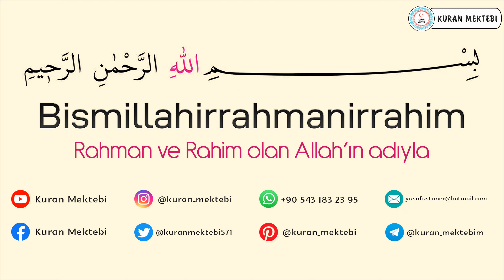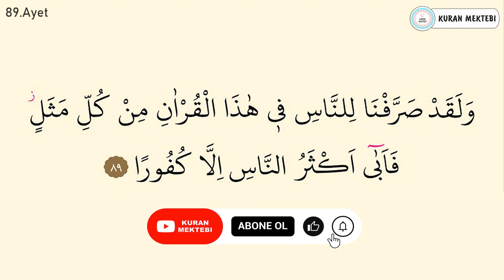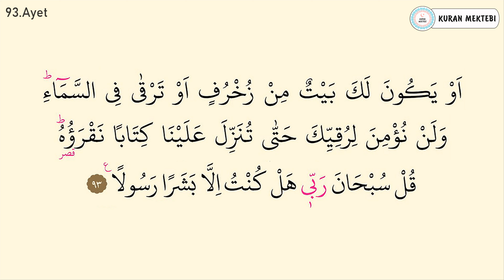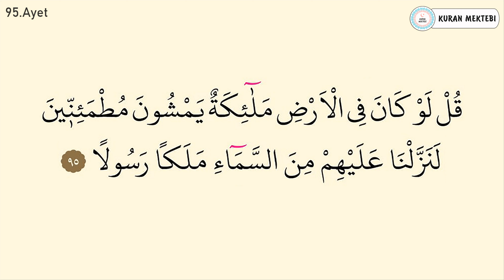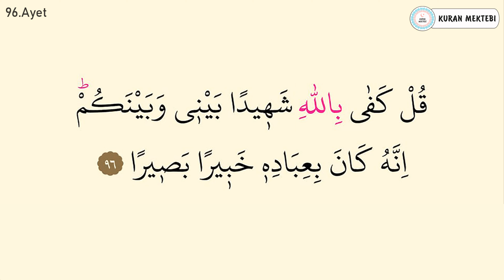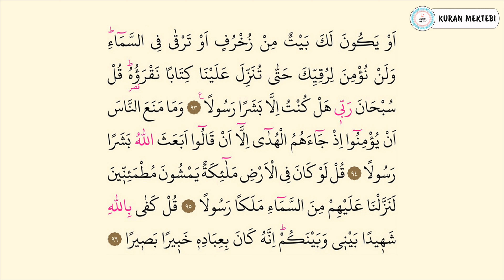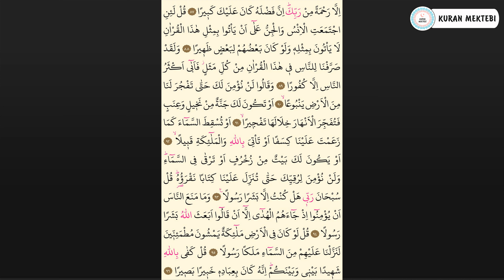İsra suresi 10.sayfa ezberle 10 tekrar Fatih Çollak 11.dönüş 15.sayfa (İsra suresi 290.sayfa)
İsra suresi 10.sayfa ezberle fatih çollak videomuzda isra suresi 10.sayfa ezberlemek için fatih çollak, isra suresi 10.sayfa ezberle fatih çollak 10 tekrar şekilde hazırlanmıştır, isra suresi 10.sayfa ezberleme fatih çollak yapabilirsiniz bu şekilde, isra suresi 10.sayfa ezberleme 87 96 ayetler ezberle de mevcuttur. isra suresi 10.sayfa dinle ve isra suresi 10.sayfa oku fatih çollak kolayca, anlaşılabilir isra suresi 10.sayfa arapça yazılışı ile.

Kuranı Kerim 290.sayfa ezberle 10 tekrar fatih çollak videomuzda Kuranı Kerim 290.sayfa ezberlemek 10 tekrar fatih çollak şekilde hazırlanmıştır, isra suresi 10.sayfa ayet ayet ezberleme de yapabilirsiniz. ayrıca isra suresi 87 96 ayetler olarak bölünmüştür, Kuranı Kerim 290.sayfa dinle ve Kuranı Kerim 290.sayfa okunuşu fatih çollak anlaşılabilir Kuranı kerim 290.sayfa arapça yazılışı ve okunuşu ile.

Kuranı Kerim 11.dönüş 15.sayfa fatih çollak Kuranı Kerim 290.sayfa ile Kuranı Kerim on birinci dönüş on beşinci sayfa videosudur.

Kuranı Kerim sayfa 290 ezberle 10 tekrar fatih çollak videomuzda Kuranı Kerim sayfa 290 ezberlemek 10 tekrar fatih çollak şekilde hazırlanmıştır. Kuranı Kerim sayfa 290 dinle ve Kuranı Kerim sayfa 290 arapça okunuşu ve yazılışı fatih çollak videosu.